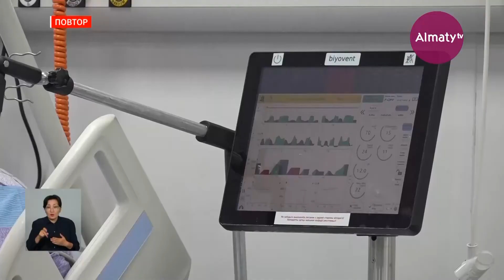Корреспондент Almaty.tv посетил "красную" зону ковидного стационара